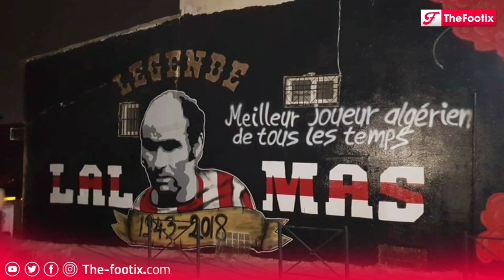حسان لالماس - HACÈNE LALMAS | أفضل لاعب جزائري لكل الأوقات 🇩🇿 ؟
حسان لالماس ... أفضل لاعب جزائري لكل الاوقات